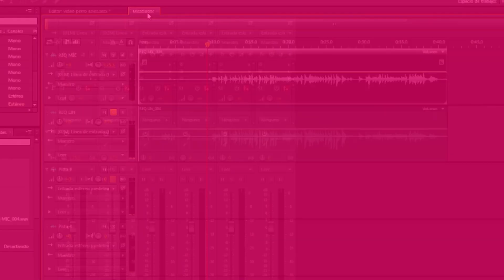Workshop "Músicos Siglo XXI"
🎶Desde AH Academia hemos ideado este workshop “Músicos siglo XXI”, la idea es proveerte herramientas que ayuden a que tu música, tu imagen y tu nombre sean conocidos de la mejor manera.
Te vamos a enseñar:
¿Cómo lograr tu mejor audio, tu mejor sonido musical? ¿como grabarte, como ecualizarte, ultizar apps de grabación, programas de edición de audio? Conceptos básicos de performance sonora al momento de crear tu música

•Producción de Imagen en fotografías y video
-¿Cómo lograr tu mejor imagen estética a través de tus redes? ¿cómo sacar tu mejor fotografía? ¿Cómo lograr tu mejor iluminación? ¿Cómo hacer tu mejor video? ¿app de edición de videos y fotografías?
⭐Tercer módulo:
•Marketing digital
Aprenderás estrategias de marketing, ventas y consolidación de tu marca.